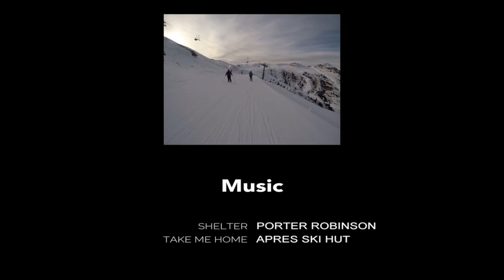White Love - Bramberg am Wildkogel 2017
Hier zien jullie het resultaat van een fantastische skiweek. We willen Giel Vlugt bedanken voor al zijn support!!!